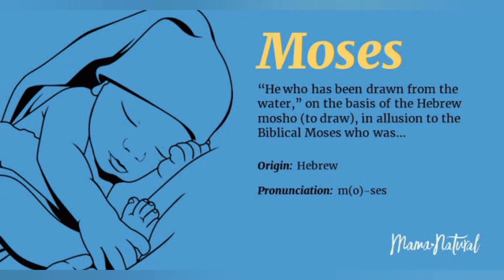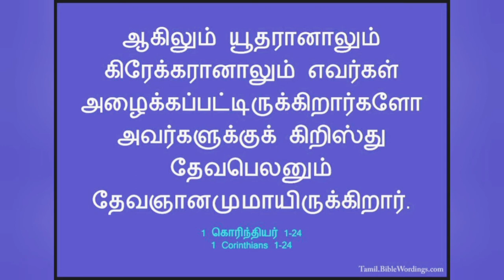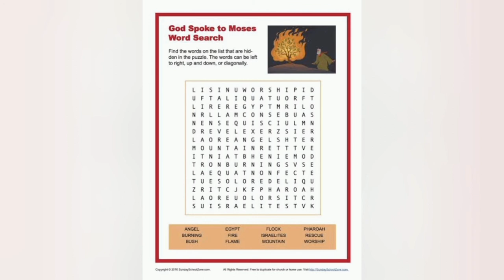Sunday School - Junior | June 6, 2021